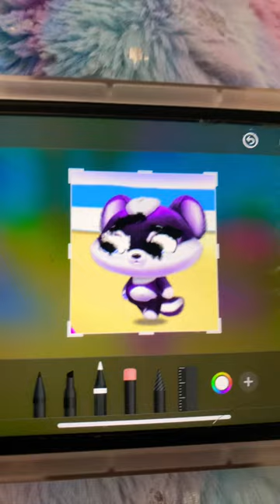Princess fluffy crown: what is wrong skunk